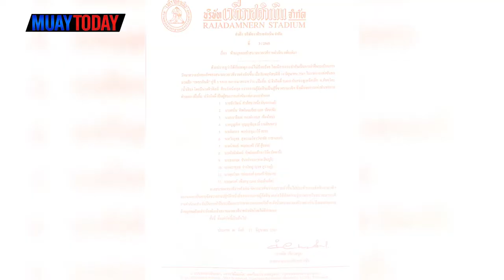MUAYTODAY STORY I EP.28 ปัญหาเรื้อรัง เริ่มบานปลาย! ! เมื่อไหร่จะแก้ไขสักที ?